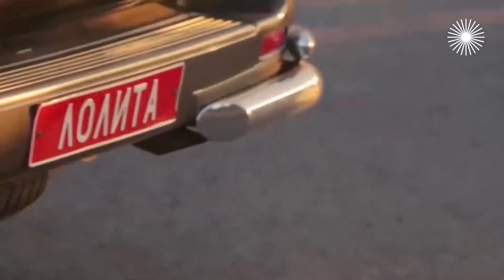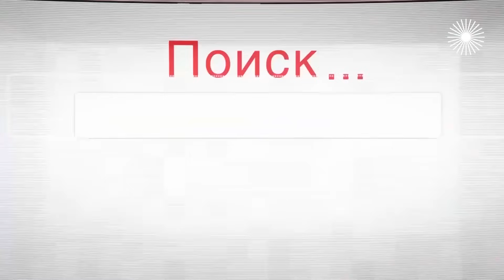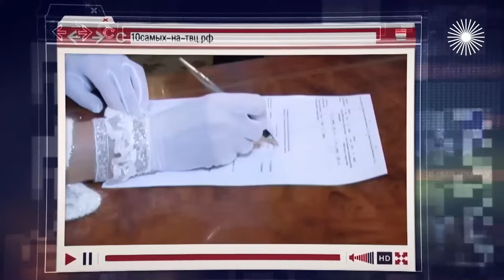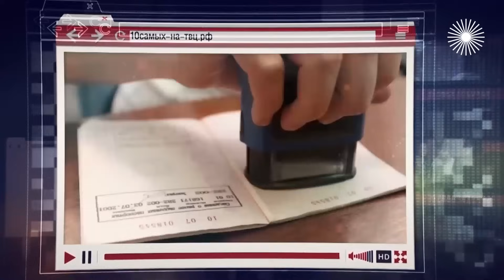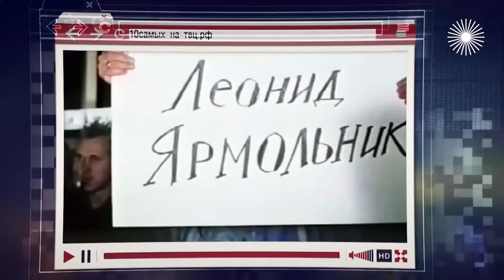Отношения ради прописки и пиара | Высоцкая и Кот, Шаляпин и Копенкина, Лолита, Ефремов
Фиктивные браки звёзд. 10 самых. Кто из звёзд пошёл в ЗАГС ради прописки, а кто ради пиара? Лолита Милявская оставила себе фамилию фиктивного мужа, актёр Анатолий Кот выручил Юлию Высоцкую, женившись на ней, чтобы актриса получила белорусское гражданство для работы в театре Янки Купалы в Минске. А Прохор Шаляпин утверждает, что его брак с пожилой Ларисой Копенкиной был исключительно ради денег.